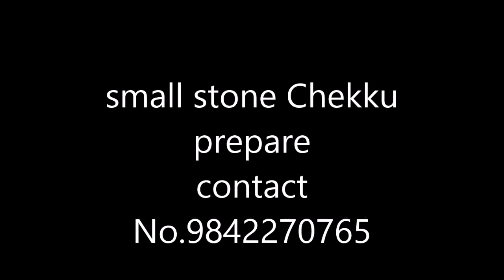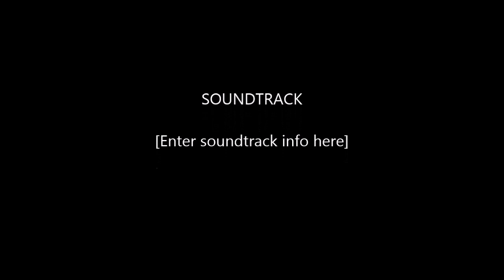Kal (Stone) chekku Pindow power Ghani chekku 9842270765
In all types of Machine's, Peanuts, Sesame Seeds, and coconut oil can be produced.
     Even though many are MAKING checkup machines today, they often lack efficiency in their design and operation. But ours are MAKING by carpenters who come families that have been MAKING chekku machines for HERIDITORY generations. Our construction is very efficient that oil flows without any blockage.
   Also, our olakkai is designed in such a way that it can be easily removed and attached. If one looks at our chekku and others, they’ll know the difference. Our chekku machine grinds well than others. It doesn’t hold a lot of oil in CAKE(punnakku). It also allows punnaku to be easily removed from chekku.
    Also in our village, 28 chekku were integrated and co-operative society was coordinated by it. Even though the industry is losing in time, it now gives the experience it will make cold-pressed oil known as “Chekku ennai” in Tamil can be grinder using traditional wooden crushers powered by electric motors.
We produce three types of chekku.

1. This is a wooden trunk for the breed, and the circular rink two you can take the base of the base and change the stone. this chekku price Rs.165000/-, GST, forwarding, clearance, etc.
2. The chekku are the base of which is made of stone,  You can take the base of the stone and change the tree wood Price Rs.175000/-GST, forwarding, clearance, etc
3. This one of the most ancient Power ghana chekku bottom is stone, Top ulakkai is wood. The bottom of the stone is fixed. Bed bolt should be placed. Groundnut, sesame and coconut oil can be produced by this Machine. More slowly than wooden oil can cause less heat. The motor is mounted on the top part. In this type of chekku, most people will use concrete pillars. But we are making an iron channel. This is why the chekku can easily be taken and to fix another place. This method gets too much space because the sequence is high in the gap and there is a lot of light and airflow. Price.Rs,220000/GST,forwarding,clearance etc& bed civil works ,bolt,wooden beam etc.\
To deploy an oil grinder,
1. A 3HP motor is sufficient
2. Installing bed bolt is not required
3. The unit can be easily moved from one place to another
3. Since the crusher part is made out of wood, oil is grinder in a natural way like the traditional chekku
4. No heat is generated during grinding and as a result, the nutritional properties of the oil is preserved
5. 15kg to 18 kg of raw material can be grinder in 45 minutes
6. Can be assembled without a fitter
7. Even women can operate by themselves
8.Very low investment